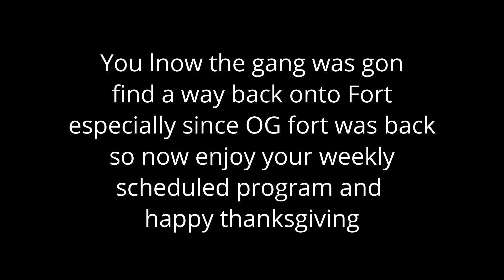LPC MAKES THEIR RETURN TO OG FORTNITE!!! // LPC plays OG Fortnite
2022 YEAR OF LPC